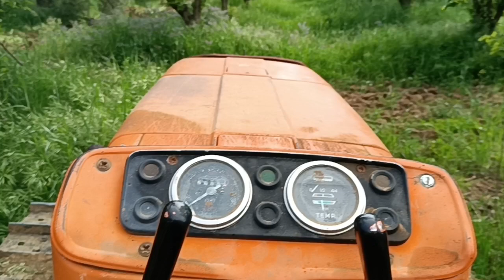il MORGANO (erpice a dischi): il miglior amico dell'agricoltore!!